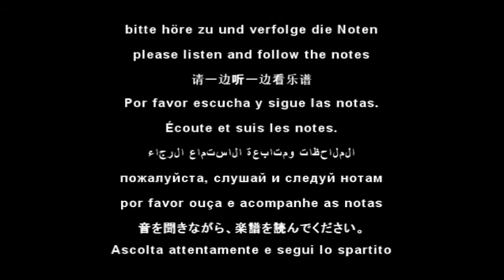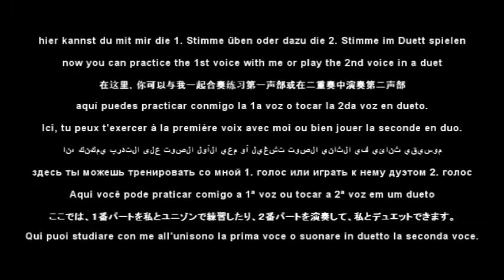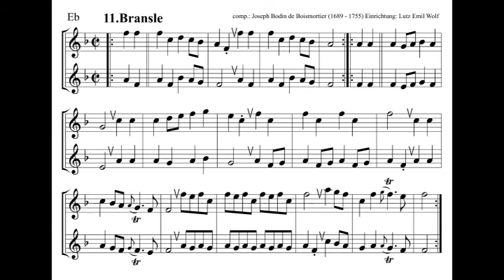11. Bransle in Eb Altsax Baritonsax Althorn